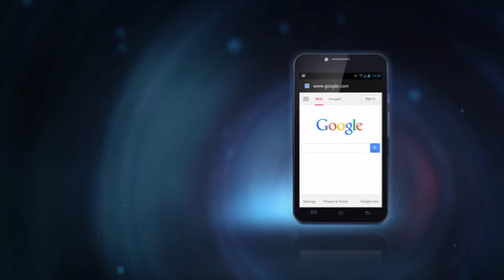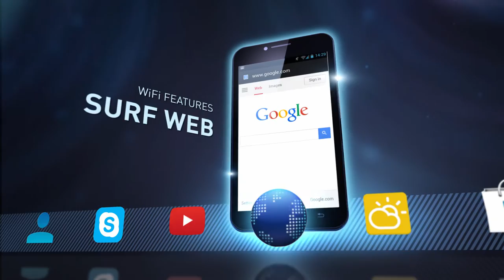AEG Smart 64 and Smart 66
SMART 66 - The World's Smartest Home Phone

SMART 66 is a multi-media DECT cordless phone with state-of-the-art features. Next to making telephone calls, SMART66 enables you to surf the web, take pictures, play music...The Android operating system combined with high end features such as a 4" color LCD with multi touch, built-in 0.3M pixel camera, Wi-Fi connectivity, stereo speakers docking base station and a dual core cortex processor makes the SMART 66 a must-have item in every modern home.